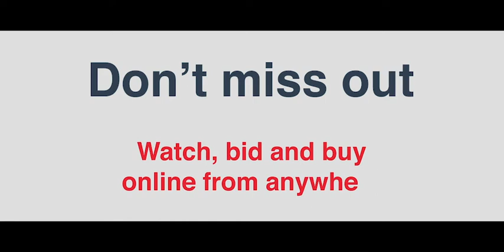Auction - 2/69 Drummond Street, Oakleigh